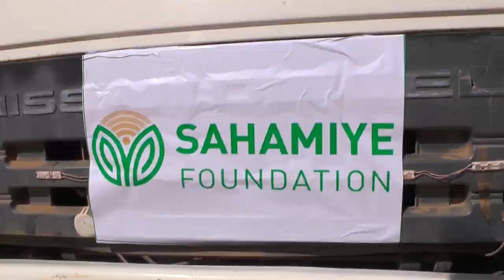Barnaamij Gaar ah biyo dhaamiska gobolka daadmadheedh